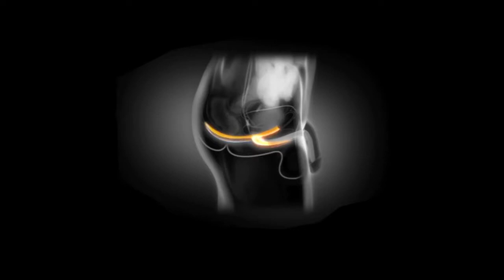Pelvic Exercises For Cycling & Other Saddle Sports@